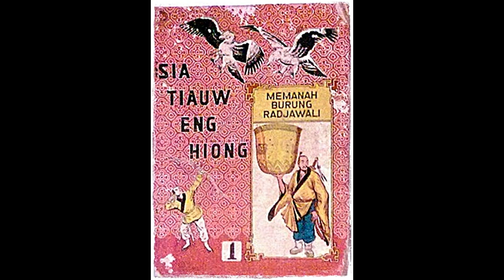Seri Cerita Silat Pendekar Pemanah Rajawali Jilid 1